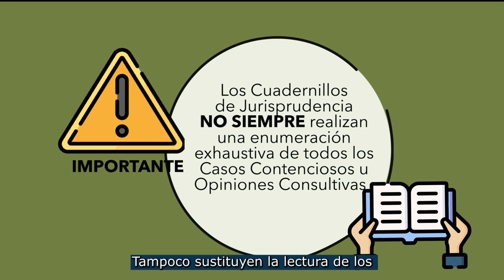¿Cómo leer un cuadernillo de jurisprudencia de la Corte IDH?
📚La Corte Interamericana publica periódicamente sus Cuadernillos de Jurisprudencia👩🏿‍⚖️👨🏿‍⚖️. ¿Qué son? ¿Cómo están conformados? ¿De qué manera los puedo leer? Te lo explicamos aquí📱.
💻Recuerda que puedes acceder a todos los Cuadernillos de Jurisprudencia de la Corte Interamericana en la sección 📖Publicaciones de nuestro sitio web